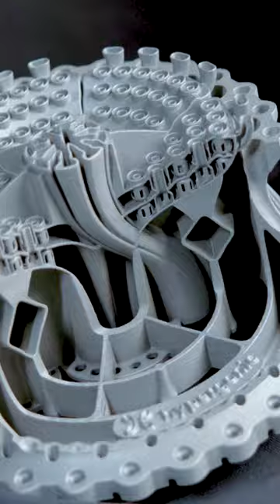A.I. Designs Rocket Engine Part for Metal 3D Printer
This Rocket part was 3D printed out of Titanium on the Trumpf TruPrint 2000. This part is different from previous prints because this part is not designed by a human, but instead an A.I.